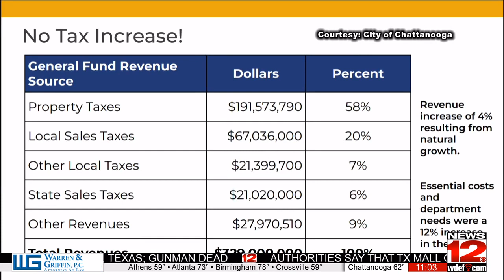Mayor Unveils Proposed Budget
The total amount for Mayor Kelly’s proposed budget sits at $329 million dollars.